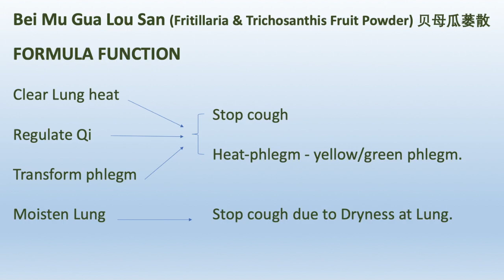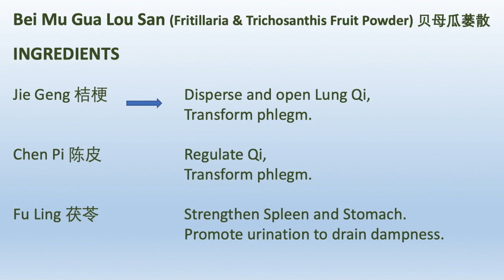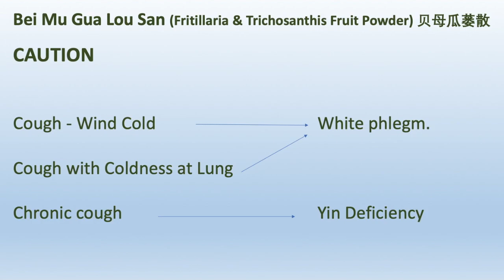12 Chinese Herbal Medicine-Bei Mu Gua Lou San (Fritillaria & Trichosanthis Fruit Powder) 贝母瓜蒌散-中医 方剂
Traditional Chinese Medicine, Chinese Herbal Formula, TCM, Natural healing, Alternative Medicine, Complementary Medicine 中医 中药 方剂 自然疗法